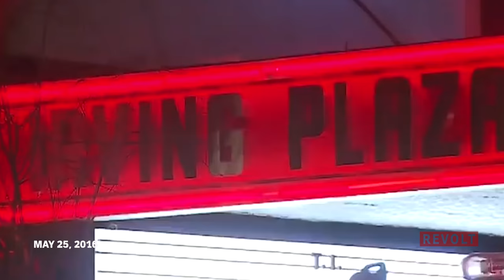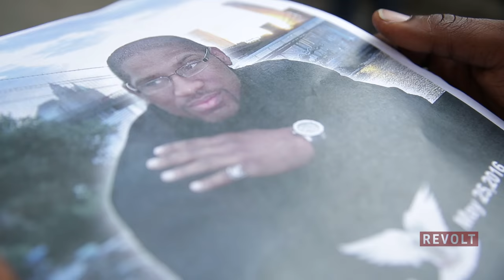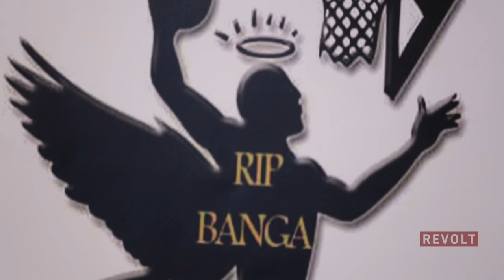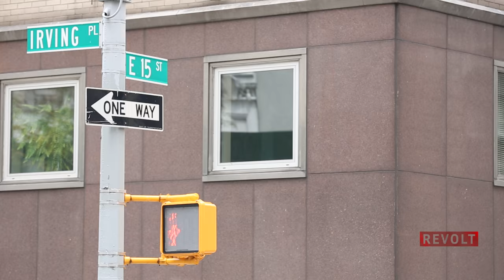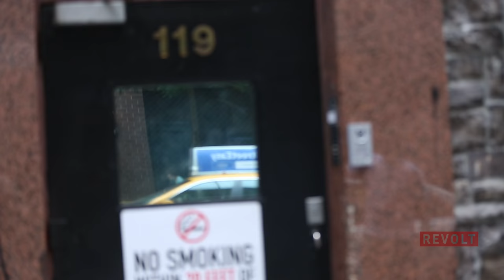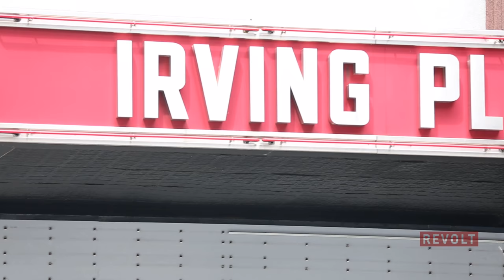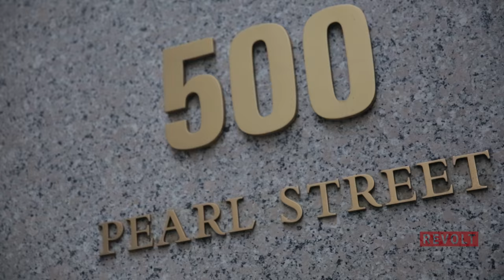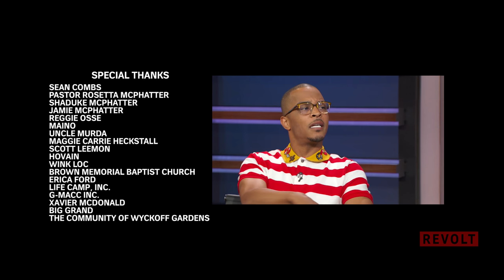Searching For Answers: Inside The Irving Plaza Shooting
REVOLT examines Troy Ave, Taxstone & the Irving Plaza Shooting in a new documentary. With first-hand interviews, 'Searching for Answers' gives an in-depth look at the fatal night.